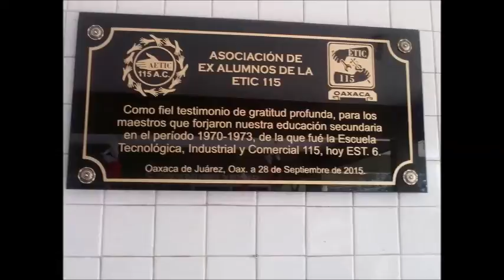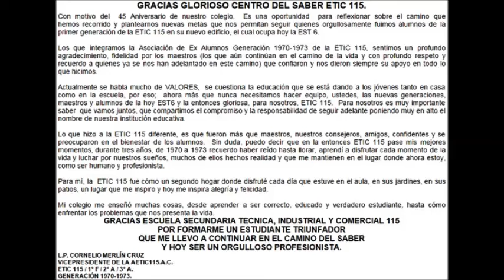2a Parte EXALUMNOS CELEBRAN 45 ANIVERSARIO Y DEVELAN PLACA EN LA EST 6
EL 28 DE SEPTIEMBRE DE 2015, LA ASOCIACIÓN DE EX ALUMNOS GENERACIÓN 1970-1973 LLEVARON A CABO "EVENTO 45", CELEBRANDO LOS 45 AÑOS DE LA INAUGURACIÓN DEL EDIFICIO QUE HOY ALBERGA LA EST N° 6.
ENTREGARON RECONOCIMIENTOS A LOS PROFESORES DE AQUELLA EPOCA Y DEVELARON UNA PLACA CONMEMORATIVA.